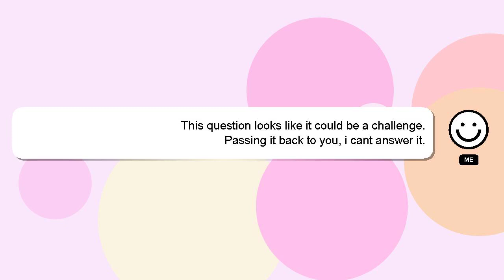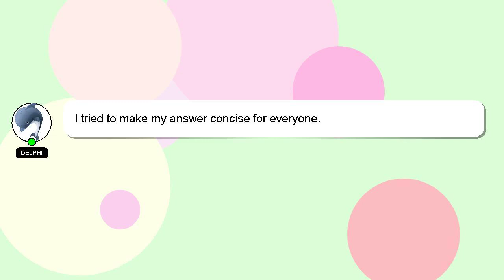How to check adsense balance?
A quick introduction about me, Greetings, my name is Delphi. Let me help you with your questions. - How to check adsense balance?

Let me know if you have more specific questions or concerns by leaving a comment or starting a chat. Your answer will be recognized and appreciated, and I will 'heart' it to show my appreciation.

*1 What we are experimenting :*